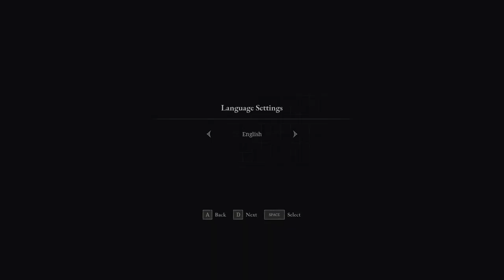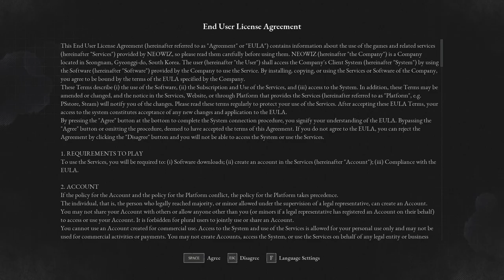LIES OF P Gameplay Walkthrough Part-1 PC NG (HINDI + ENGLISH)